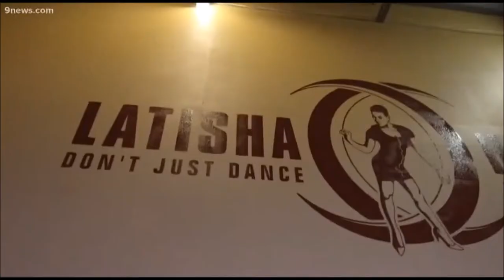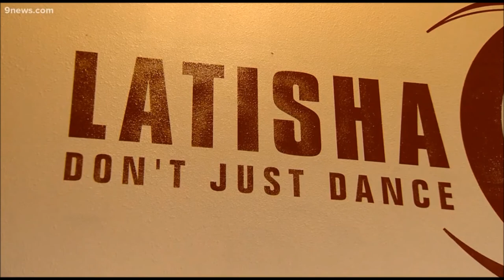Latisha Hardy 9News Coverage by Sonia Gutierrez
Latisha Hardy's story and why it's important in building her community!

 ▪️ V O T E  ▪️ 4  ▪️ T I S H  ▪️
You can vote every day, once per day, until December 20th. Go vote on the link above.
ıı ʟɪᴋᴇ ıı ᴄᴏᴍᴍᴇɴᴛ ıı sʜᴀʀᴇ ıı ᴛᴀɢ ıı